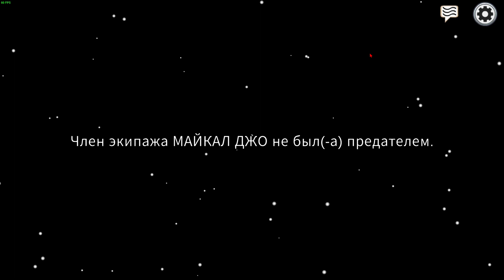Почти выиграли в эмонг ас | Among Us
Почти выиграл в эмонг ас | Among us
►Мои аккаунты:

►Всем привет! Сегодня я почти выиграл в эмонг ас